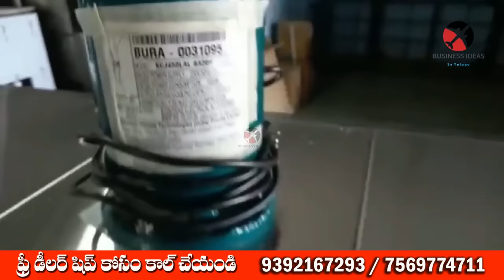బిజినెస్ ! Small business ideas! New business idea's! business ideas ! Low Investment Business Idea